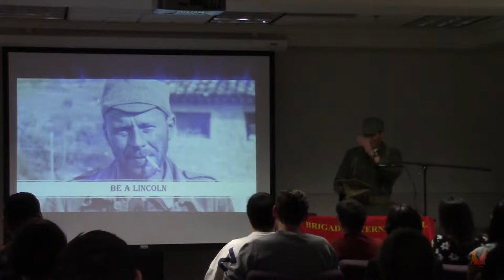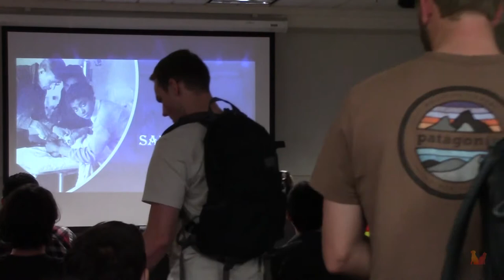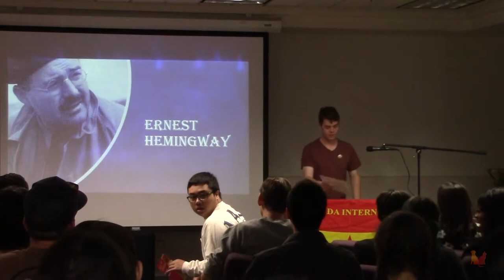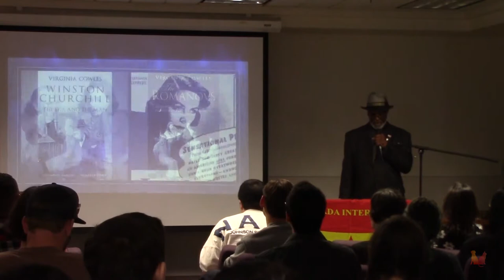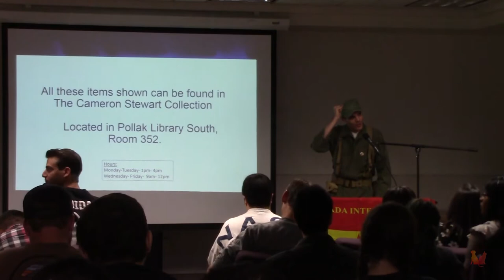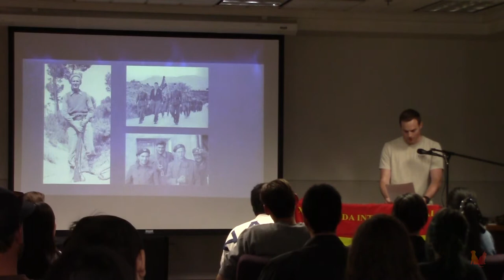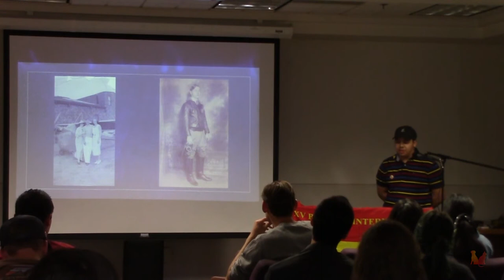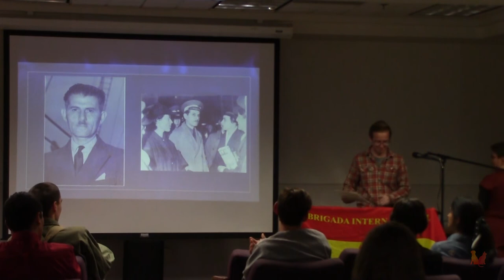Be a Lincoln! CSUF Hist 435C, Symposium 2019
CSUF's Hist. 453C, The Spanish Civil War, hosted their 'Be a Lincoln!' Symposium. The event took place in the Pollak Library South, room 360 from 2-4pm

There is approximately two videos relating to this event, currently in the early editing stage.

Filmed & Edited by, Julie Romero
Facebook: @ Sensei Forever